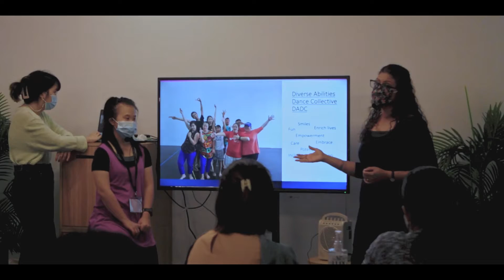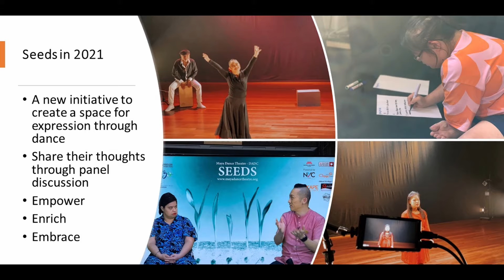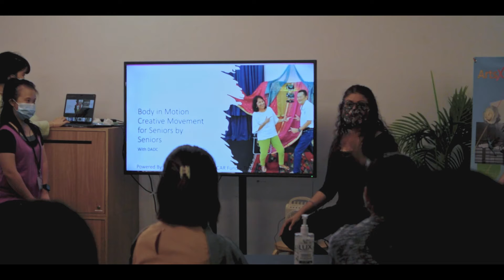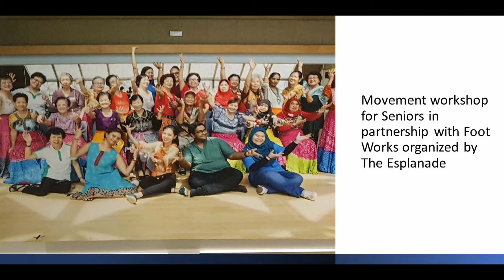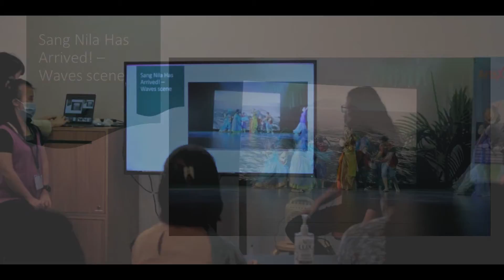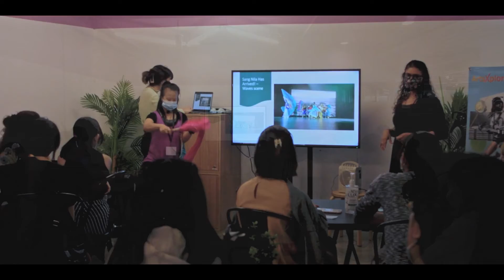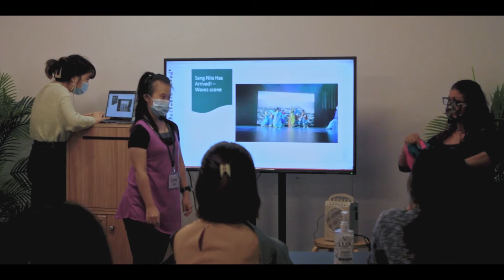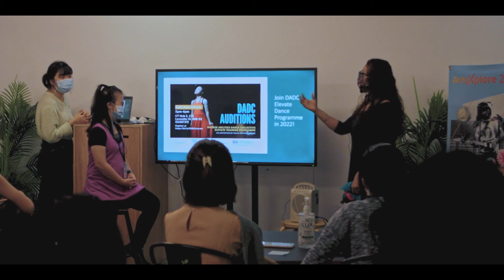ArtsXplore2.0, Inclusivity with Kavitha and June of DADC of Maya Dance Theatre.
An Open Space
Kavitha will be sharing her experience working with diversely abled dancers with Down Syndrome from the Diverse Abilities Dance Collective (DADC) for their recent Digital Production, Sang Nila Has Arrived! and working with seniors for the making of Body in Motion Creative Movement Programme (digital) for seniors by seniors with DADC. The Open Space mindset is essential for us to understand Inclusiveness and the perspective of diversity inclusion.

Kavitha is the artistic director of Maya Dance Theatre, a dance artist, an educator and a trained occupational therapist. She uses her diverse experiences to work with different communities and to share social stories to inspire one another. With Maya Dance Theatre Kavitha has worked with international collaborators to present works internationally. In 2018, Kavitha formed Diverse Abilities Dance Collective (DADC) with 9 founding members with diverse abilities.

June Lin
One of the founding members of Diverse Abilities Dance Collective (DADC), June has been active in the collective’s performances since 2018. These include performances such as Mystique Charity Gala Dinner by Down Syndrome Association (DSA), Shantajali Festival of the Arts, gallery opening at National Gallery Singapore and some live media performances for Mediacorp. Recently, June was a performer for Speaking With Hands, DADC’s first production featuring works by guest choreographer Liz Lea from Canberra, Australia. In 2020, she danced for Saarang Festival 2020 in Chennai, India and was the assistant costume manager for the event. June was also one of the featured artists in SEEDS - DADC’s first digital production in 2021.

ArtsXplore 2.0 is a youth-centric arts incubation and mentorship programme that runs from December 2021 to March 2022.  It is a joint initiative by National Arts Council and Somerset Belt, supported by National Youth Council and Ministry of Culture, Community and Youth. This edition is conceptualised and produced by Jeffrey Tan of Theatre Today.